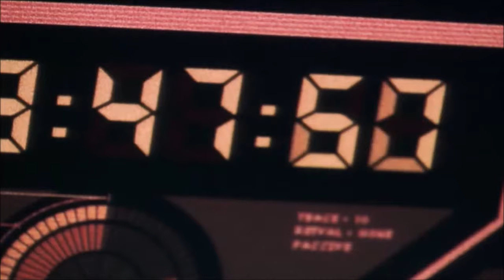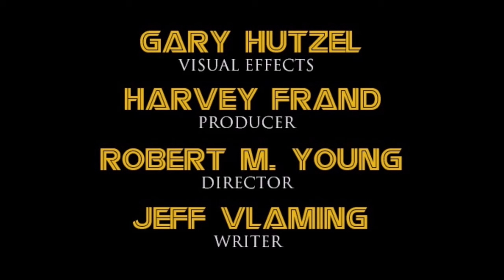BATTLESTAR GALACTICA: A 20th Anniversary Retrospective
2024 marks the 20th anniversary of Ronald D. Moore's epic saga of BATTLESTAR GALACTICA. This series is just as relevant now as it was twenty years ago, and to honor the artistry of the men and women who created it, I thought it would be fun to revisit that universe with this music video.

Several of the artists who contributed to the success of the series were given a screening of my video in Chicago this past weekend at CREATION ENTERTAINMENT'S 20th ANNIVERSARY SALUTE TO BATTLESTAR GALACTICA. Those that were able to see it there, Michael Trucco, Jamie Bamber, James Callis and Allesandro Juliani, thoroughly enjoyed it.

Now that each artist has been given their own copy, it is your turn to watch it and relive the journey in the Colonial Fleet's search for Earth. Out of respect for the talent, it was very important for me that they see it first before anyone else. I encourage your feedback after you watch it.

So say we all!